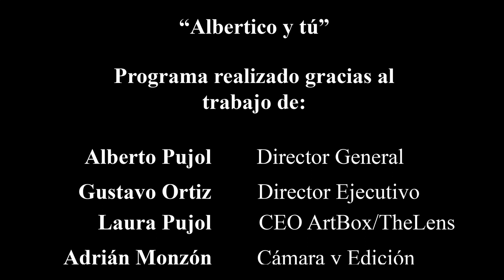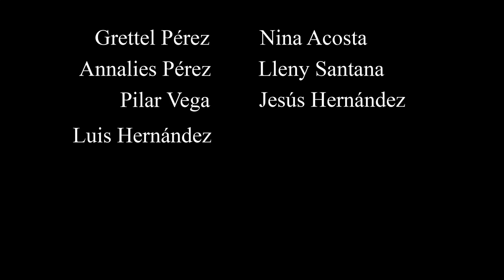Albertico y Tu - Programa 10 con Rafael Evora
Incredible musical director, incredible person and a great friend ... Rafael Evora with us in today's space.